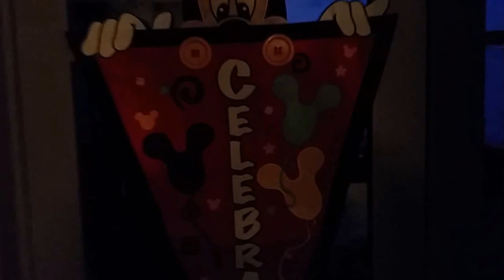Disney Grand Californian Hotel and Spa, two room suite walk through.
Walkthrough of a two room suite at Disney's Grand Californian Hotel and Spa, at the Disneyland Resort in Anaheim California.  These rooms are kind of pricy, but worth it if you want the best Disneyland vacation ever. Our room was better than expected, and the service was top notch. Even though our suite was the farthest room away from the front desk as you could get, bell, concierge, and room service where all at our door within five minutes of requested service. Housekeeping was above what I normally see in a resort of this caliber. Our room was clean and beds turned down daily while we were out enjoying the parks. The location could not have been better. It is hard to see in the video as it was shot after sunset, but our suite had three balconies with views of both Disneyland and DCA. We could see the firework show from the master bedroom balcony. The largest of the three balconies has a table that seats four and was quite spacious. We opted for Mickey's Grand Welcome as this was our first trip for the younger two children. This package includes many nice amenities such as a banner on the front door welcoming your in, Mickey's foot prints on the floor guiding you into the main living room. A slew of stuffed animals, candies, balloons, and giant set of Mickey hands and more for the kids. I even requested a dozen red roses for my wife for our Anniversary and had them delivered to the room while we were gone.  All without her knowledge. I could go on for a while about all the resort and this suite have to offer, but judge for yourselves. All I can leave you with other than this is, I read many reviews prior to booking and I was a little worried about a few negative reviews of this place. All I can say is we did not experience a single negative about this place. Many folks complain about the price, but what do you expect from Disneyland and Anaheim? They are expensive, and you get what you pay for. :-)